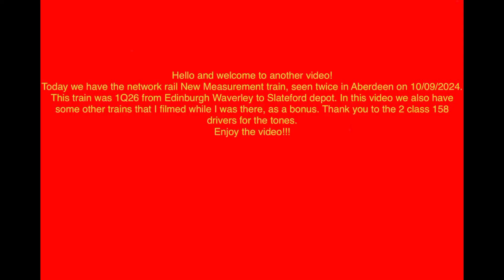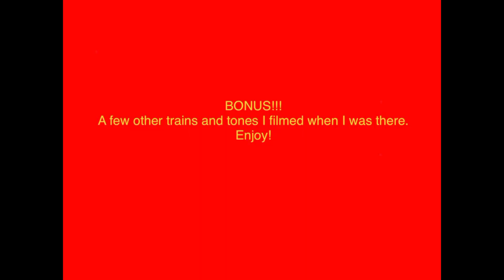The New Measurement train seen twice in Aberdeen on 10/09/2024! EX LNER and EX CrossCountry locos.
This video was captured on the evening of 10/09/2024. Enjoy the video!!!
0:00 Intro
0:12 1st sighting New measurement train
0:49 2nd sighting New measurement train
1:19 A few bonus clips
3:21 Outro